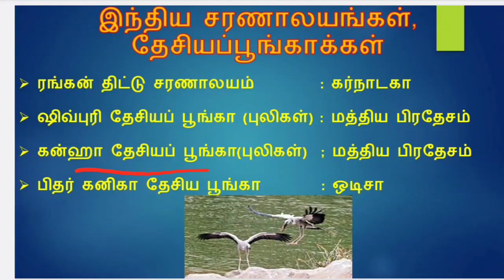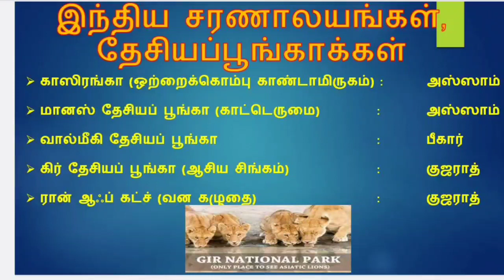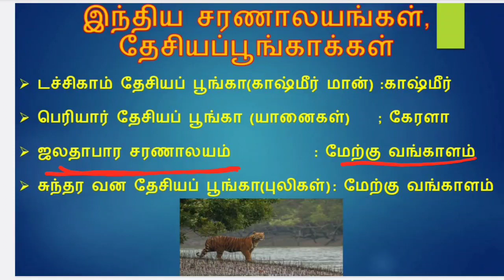இந்திய சரணாலயங்கள் மற்றும் தேசிய பூங்காக்கள்🔥🎯, TNPSC EXAM 💪, FOREST OFFICER 🌳, MHC 📢, TET EXAM 🔥